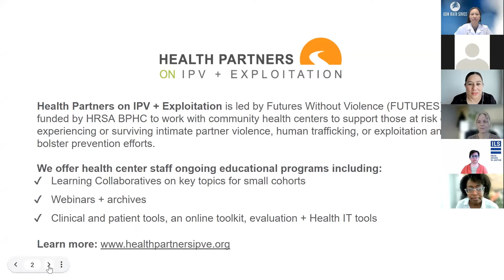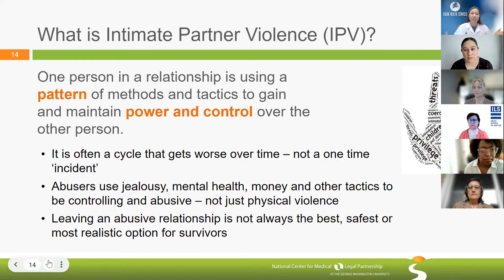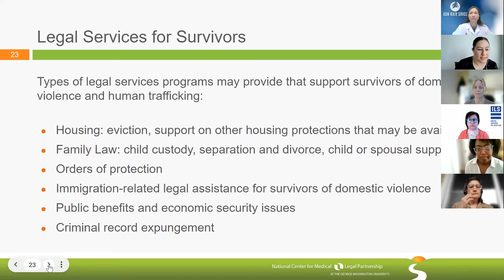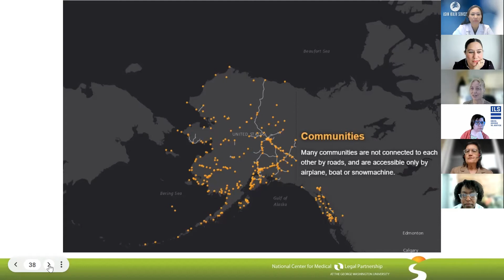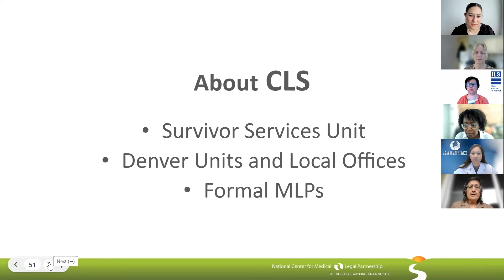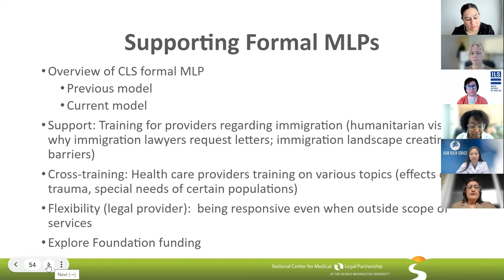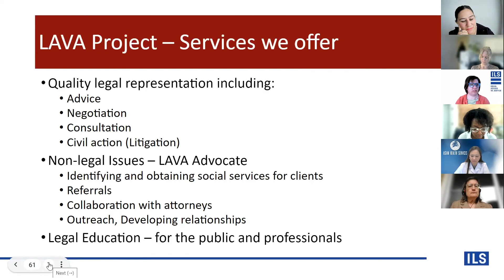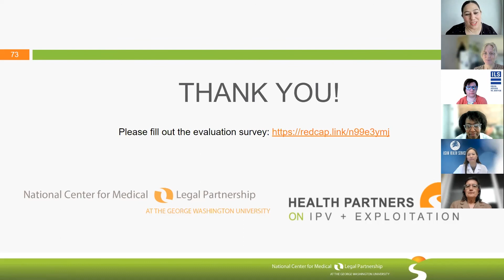Collaborating to Address the Health & Legal Needs of Patients Experiencing Intimate Partner Violence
Health Partners on IPV + Exploitation and National Center for Medical-Legal Partnership partnered to host a webinar on collaborations between health care providers and legal services providers to address intimate partner violence and exploitation and promote prevention. This webinar helps both Medical-Legal Partnerships and other health and legal services partners develop strategies and identify tools they can use to increase capacity to support patient-survivors of IPV or human trafficking/exploitation and promote universal education and healing-centered engagement on the health impacts of intimate partner violence and exploitation. Attention was placed on community collaborative models that facilitate coordinated care and better outcomes for survivors and their communities.